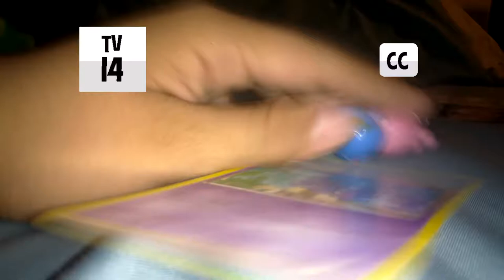Lost in Vietnam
Mandigo tells George Pig, Spencer, Woodstock and Cyborg to save the city from villains but the lights is out because they forgot to pay their light bill, so Mandigo tells stories about the Vietnam war. In the year 1965 when the soldier walking in the Vietnamese forest and then the boarder to North Vietnam, the Vietnamese Soldiers shooting at the boarder. In the helicopter scene two Soldiers are going to the north when the helicopter crash it sets on fire and the Soldiers has to get out, many armies arrive at the boarder and the helicopter explodes and they start a war, grey Soldier got a truck with a satellite and the rocket. The another Soldier gets inside of the rocket and launched to the Moon and the truck explodes and they start shooting each others